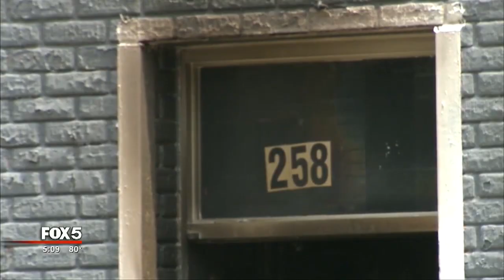Atlanta firefighter injured battling blaze